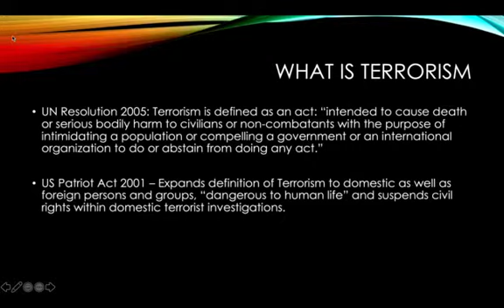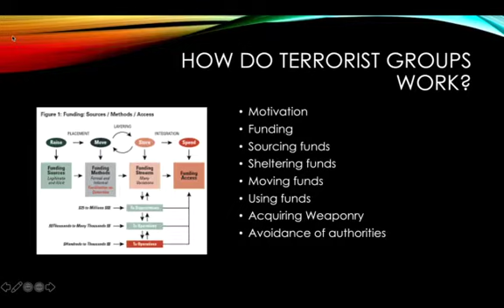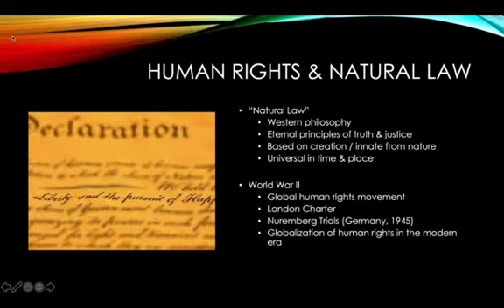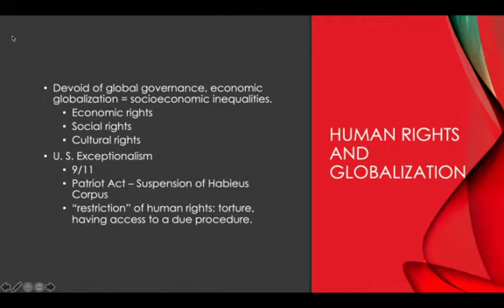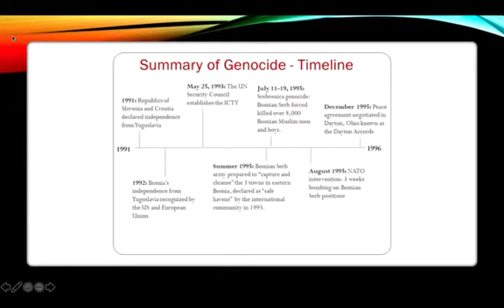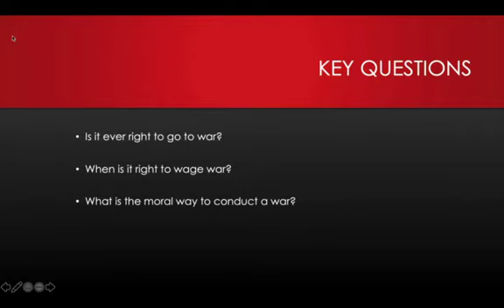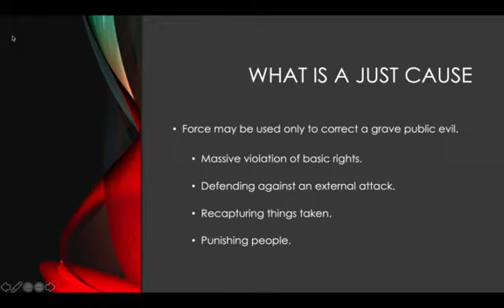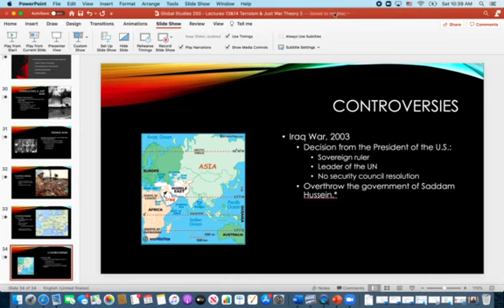Lectures 13&14 Terrorism, Human Rights, & Just War Theory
Here we explore the topics of Terrorism, Human Rights, and Just War theory.